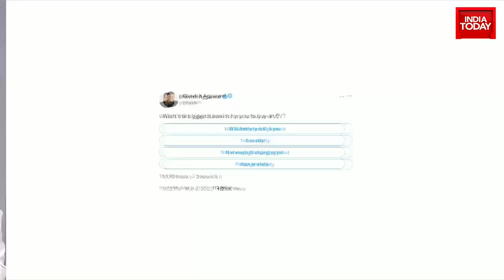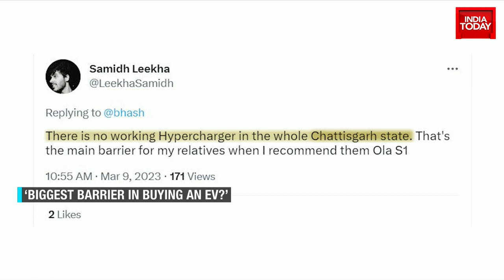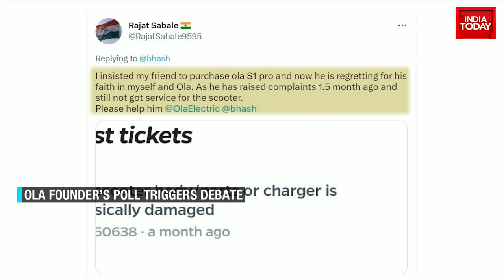'What’s The Biggest Barrier For You To Buy An EV?': Ola's Bhavish Aggarwal Makes People Think Hard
The demand for electric vehicles (EVs) has picked up quite a bit of steam over the years. However, a couple of challenges are deterring people from buying EVs and this is a question Ola’s CEO Bhavish Aggarwal asked netizens in a post yesterday.

“What’s the biggest barrier for you to buy an EV?” he asked in a poll on Twitter and gave four options including ‘Will battery last for 5 years?’ ‘Too costly’, Not ‘Not Enough Charging Points’ and ‘Range Anxiety.’